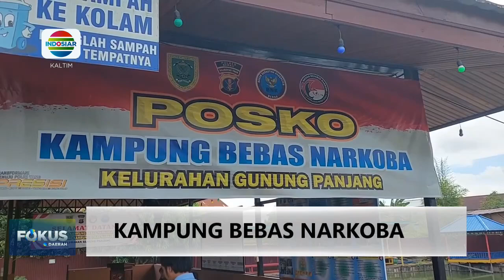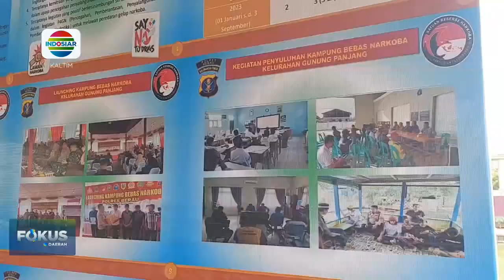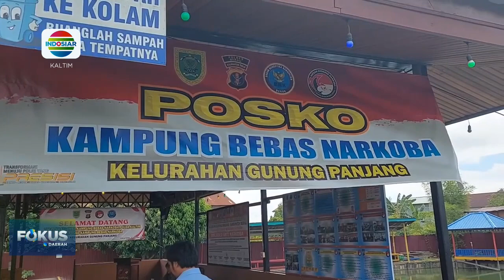PENGASPALAN AREA TAMAN SAMARENDAH DISOROT WARGA, MENGAPA?